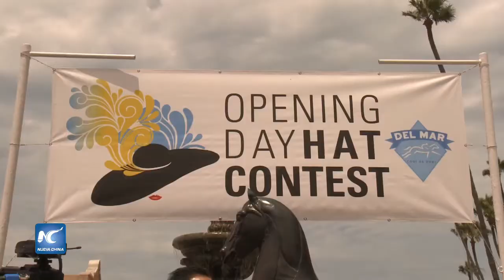Llamativos y sofisticados sombreros en concurso angelino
Arranca la nueva temporada de carreras de caballos en el Hipódromo del Mar en San Diego, California y con ella la invasión de los sombreros. Alrededor de 40 mil hombres y mujeres muestran su estilo único en el 23º Día anual de los Sombreros de Apertura.